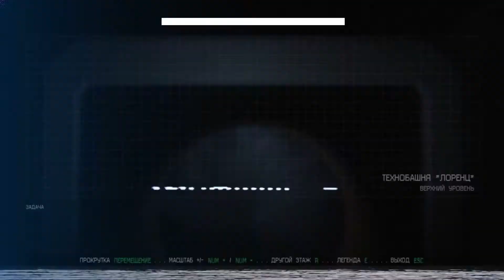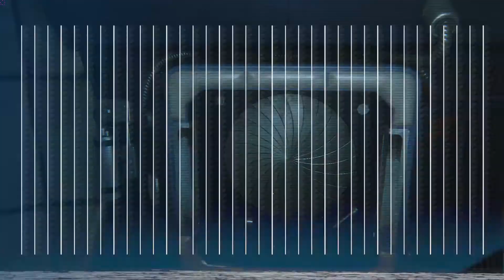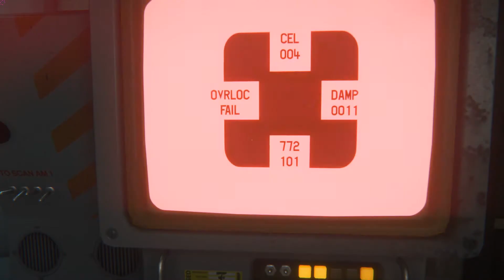Alien: Isolation #37 - Мы вышли на связь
Игра: Alien: Isolation
Комментировал: Пумба